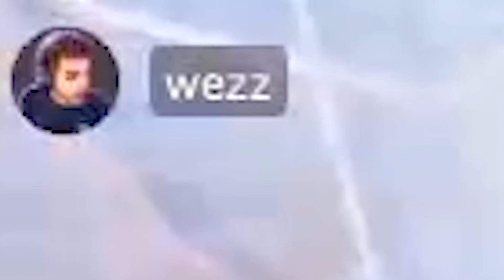JOGUEI FORTNITE NO COMPUTADOR DA MINHA NAMORADA E TIVE UMA SURPRESA!